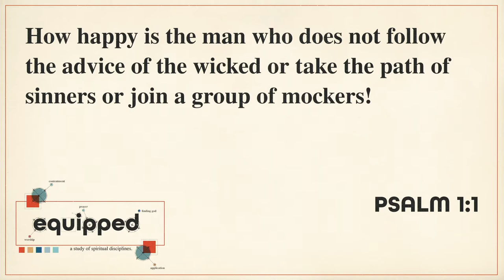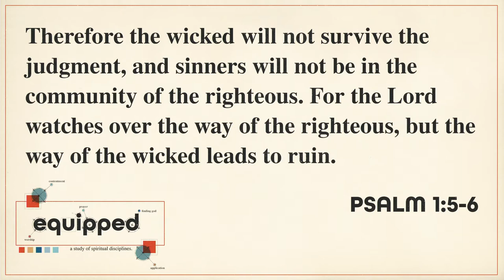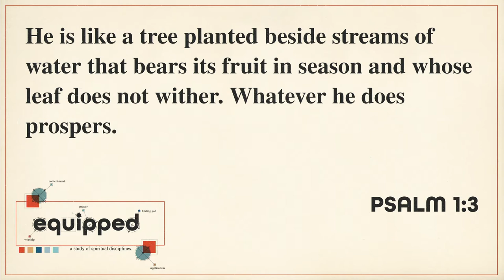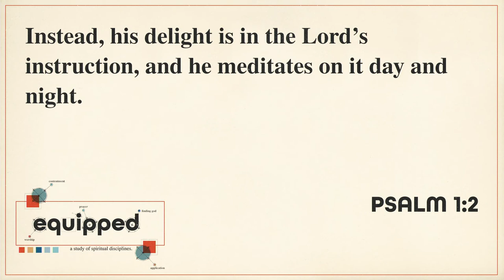The Discipline of Meditation - Sermon Only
This video has been edited down to show only the sermon portion of this week's service.

The Discipline of Meditation
Psalm 1
Welcome to the first sermon in our new series on the study of spiritual disciplines. Today, Pastor Ryan will be talking about the promise, the principle, the practice, and the puzzle of meditation in Christians as seen in the first Psalm.

COVID-19 RESPONSE
Severn Covenant Church is holding limited in-person services at 10:00 AM on Sunday mornings, with live broadcasts and rebroadcasts on YouTube, Facebook, and Severn.Online.Church. Attendance at in-person services is by registration, and you can register to attend and read our attendance guidelines at SEVERN.CC/JOIN-US

BAPTISMS
We are inviting those who would like to be baptized to speak to a member of our team by visiting in-person, or registering at SEVERN.CC/BAPTISM. Baptism is an important step in the Christian life, and we want to extend a means to partake in that sacrament around the time that we celebrate Christ's atoning death and resurrection.

NEXT STEPS
If you're interested in growing with the church and as a member of the Body of Christ, we will be holding a Next Steps class for people who want to know more about the church and its mission. Learn more and sign up at SEVERN.CC/NEXT-STEPS

SERVE SATURDAYS
Most people want to make a difference in their community, but it can be difficult finding opportunities that fit into their lives.  Serve Saturdays are one of the ways we help people make the difference we know they want to make.  Our next Serve Saturday is scheduled for April 24 and we would be honored if you were a part of it.  Visit SEVERN.CC/SERVE-SATURDAYS to learn more and register.

WHAT'S NEXT?
Did you join us for the first time?  We would love to connect with you

Wherever you are in life, it is our desire that you would have an encounter with Jesus that would transform you.  Join us in person or live online on Sunday mornings at 10:00 AM starting September 20, 2020, or watch our rebroadcast on Sunday afternoons to experience Jesus through music and an encouraging message.